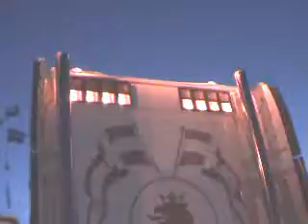scania R620 Jesper hansen